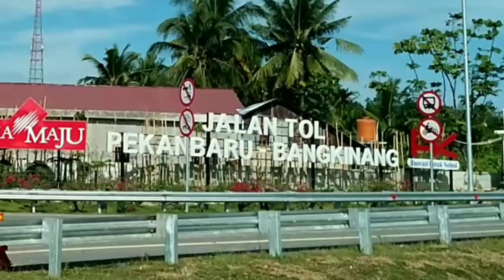SUASANA DI JALAN RIMBO PANJANG PEKANBARU ‼️ JL. Raya Bangkinang pintu tol Sumbar 2022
Mohon maaf jika dalam pembuatan konten kami masih banyak kekurangan.
Kritik dan saran sangat di harapakan agar kami  bisa berbenah 🙏

SELAMAT MENONTON 🙏🙏

jl.rimbo panjang pekanbaru, jl. Raya bangkinang, pintu tol sumatra Barat,